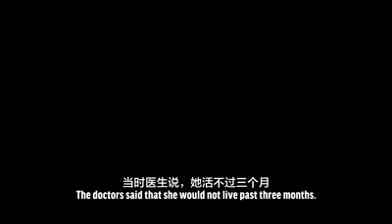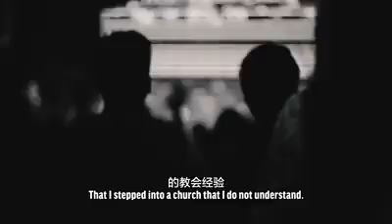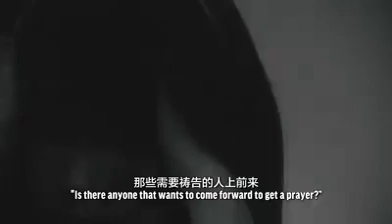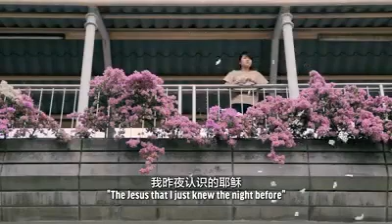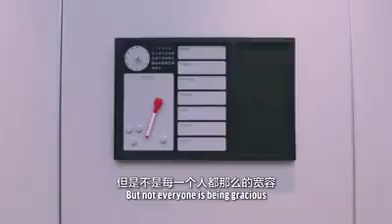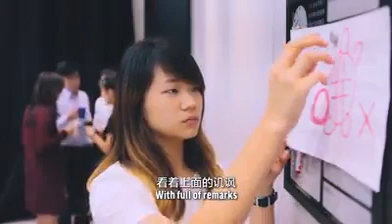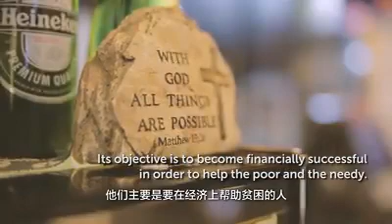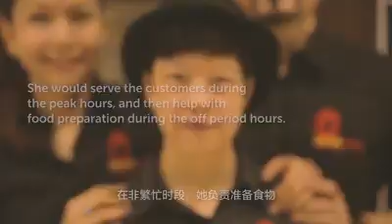Hope Singapore: Against All Odds